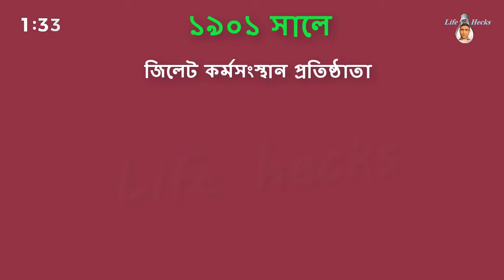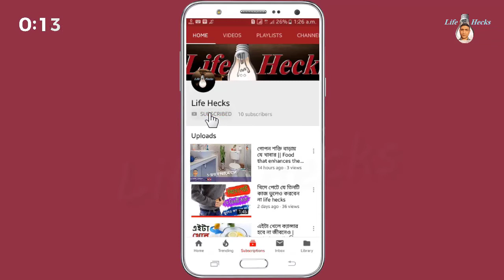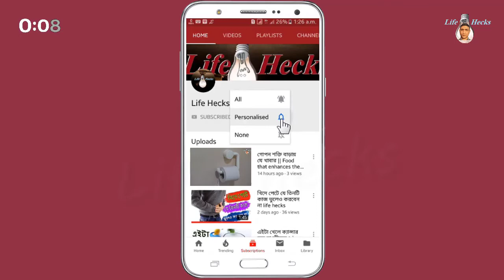ব্লেডের এই নকশার আসল রহস্য কি ? কেনইবা আজও অপরিবর্তিত জানেন কি ? life hecks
What is the real secret of this design of the blade.
আরও মজার মজার ভিডিও দেখুন

প্রাত্যহিক জীবনে নানা প্রয়োজনীয় জিনিসগুলোর মধ্যে ক্ষুদ্র ব্লেডও একটি। কিন্তু খেয়াল করে দেখেছেন কি, ব্লেডের যে নকশা তা আজও অপরিবর্তিত!
কেন ব্লেডের এই নকশার বদল ঘটেনি, আর কেনই বা এই নকশা করা হয়েছে? যুগের পর যুগ একই স্টাইল ধরে রাখার রহস্য কি তা নিশ্চয় জানতে ইচ্ছে করছে? চলুন তবে জেনে নেয়া যাক ব্লেডের এই নকশা ও তা অপরিবর্তিত থাকার রহস্য-

১৯০১ সালে জিলেট কর্মসংস্থার প্রতিষ্ঠাতা কিং ক্যাম্প জিলেট এবং সহকর্মী উইলিয়াম নিক্সারসন একটি ব্লেডের ডিজাইন করে আমেরিকায় ব্যবসা শুরু করেন। সংস্থাটি প্রতিষ্ঠিত হবার ৩ বছর পর প্রথমে ১৬৫ টি ব্লেড প্রস্তুত করেন।

এরপর থেকে আর পিছন ফিরে তাকাতে হয়নি। যাবতীয় চিন্তাভাবনা করেই ব্লেডের সঙ্গে রেজারের হাতল আটকানোর জন্য স্ক্রু ও নাট-বল্টু ব্যবহৃত হত। কেন অন্যান্য সংস্থাও এই স্টাইল ও নকশা অনুকরণ করল? কারণ হিসেবে জানা যায়, সে সময় একমাত্র জিলেটই রেজার তৈরি করত। তাই অন্যান্য সংস্থাও একই পথে হাঁটা শুরু করেছিল ।

বর্তমান সময়ে বিভিন্ন ধরণের ব্লেড বের হলেও, যদি কেউ হঠাৎ ব্লেড কথাটা উচ্চারণ করে তাহলে কিন্তু সেই একই নকশার চেহারা চোখের সামনে ভেসে আসবে। এমনকি বিবিধ প্রশ্নও মাথাচাড়া দিয়ে উঠে আসতে পারে। তাই চিন্তা মুক্ত থাকাটাই শ্রেয়।

Video & Photos Credit to use